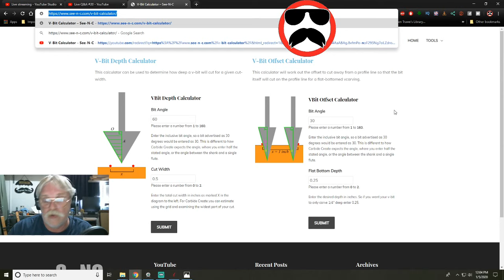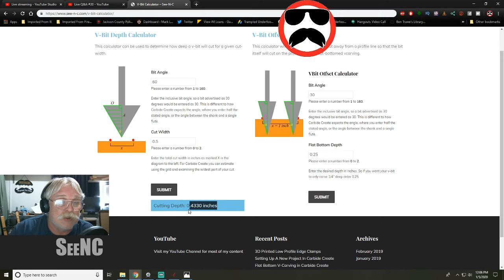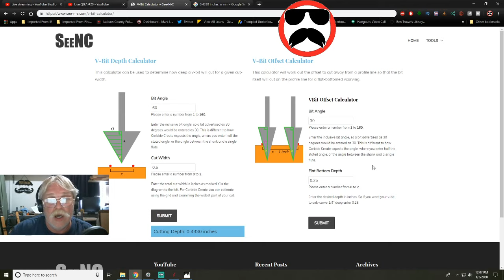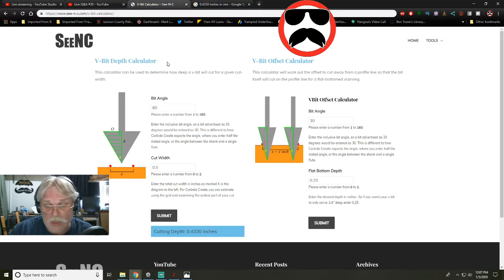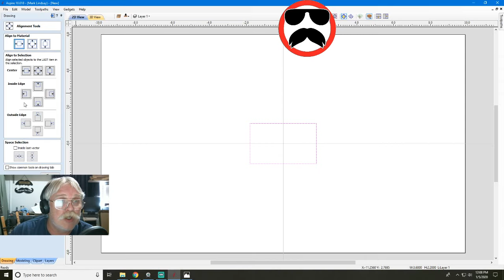Live Q&A #20 - Open Q&A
Live Q&A #20

As is traditional, my YouTube channel on hiatus for the holidays. As a result, I don’t have a video for you this week. I WILL be keeping the Live Q&A sessions going, however! So join me TODAY, and every Sunday at Noon Pacific time, 3pm Eastern time for Live Q&A sessions!

Link to Dave Gatton’s website, where you can get info on a Gatton CNC kit of your own!